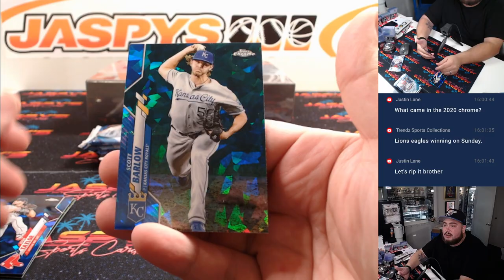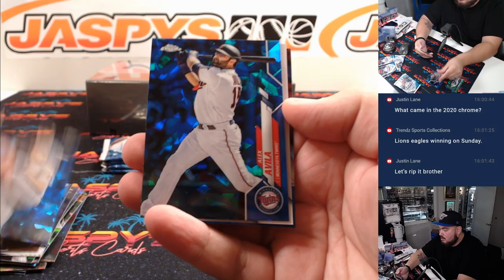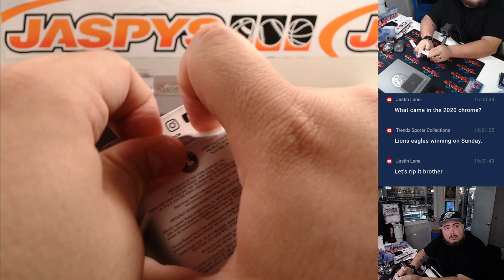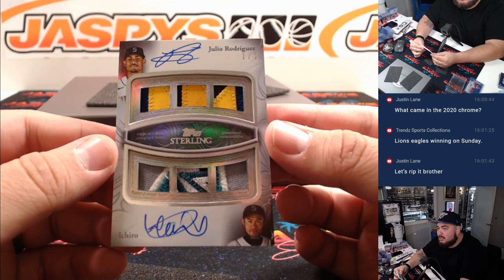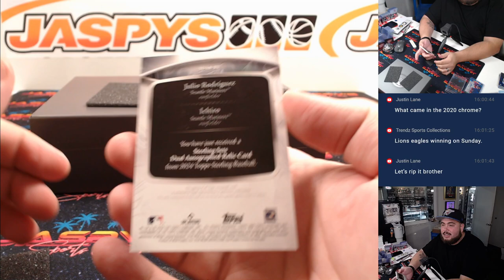BIG HIT!! 2024 Topps Sterling Baseball 1-Box Break #4 *RNB*